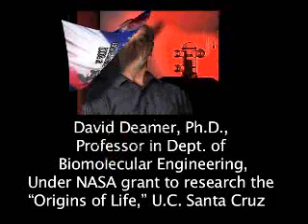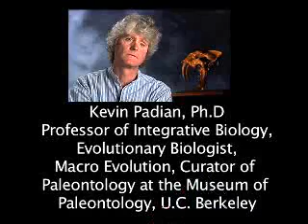23. Evolution vs. Creationism:Position of Science in U.S. Today